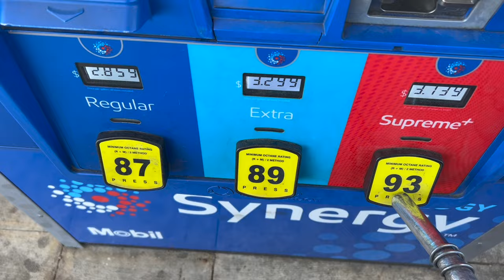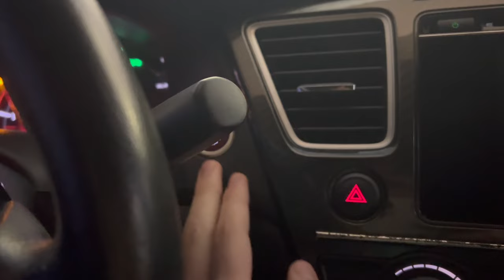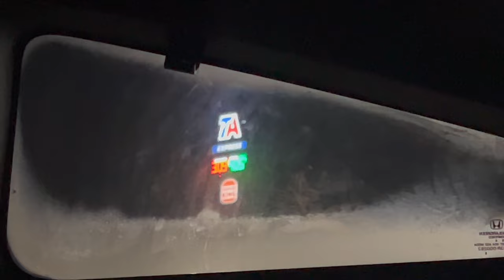I Moved Into My Car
I lived in my car for a couple days...